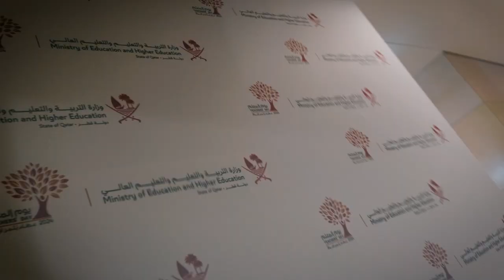Teachers' Day - يوم المعلم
كرّم معالي الشيخ محمد بن عبدالرحمن بن جاسم آل ثاني رئيس مجلس الوزراء وزير الخارجية، وسعادة السيدة بثينة بنت علي الجبر النعيمي وزيرة التربية والتعليم والتعليم العالي، المعلمين المتميزين، خلال احتفالية الوزارة باليوم العالمي للمعلم التي أقيمت تحت شعار عطاء_يثمر_أجيالاً

HE Sheikh Mohammed bin Abdulrahman bin Jassim Al Thani, Prime Minister and Minister of Foreign Affairs, alongside HE Buthaina bint Ali Al Jabr Al Nuaimi, Minister of Education and Higher Education, honoured outstanding teachers during celebrations for World Teachers’ Day, held under the theme GivingThatBearsGenerations.